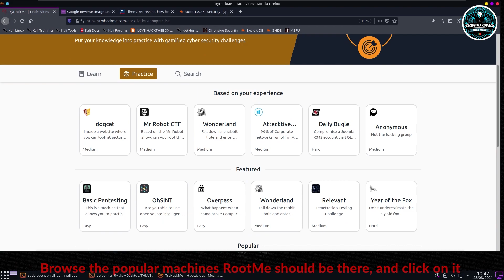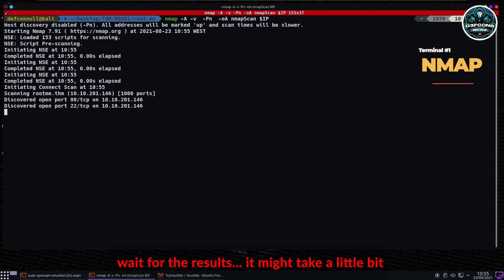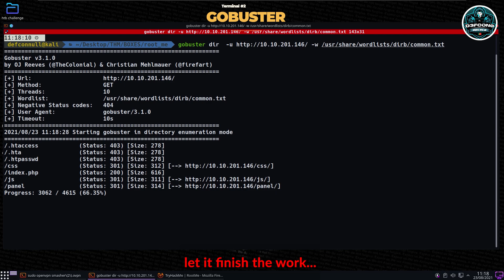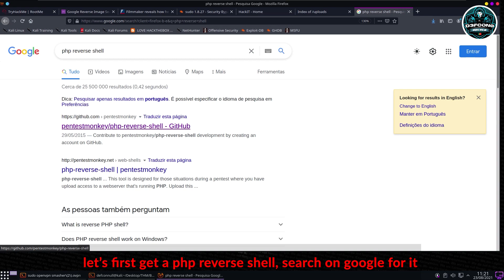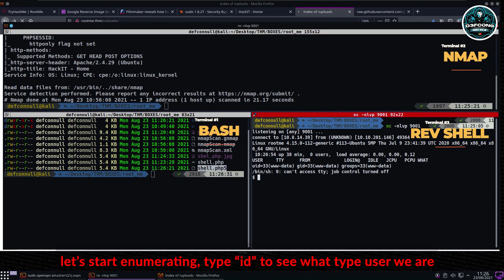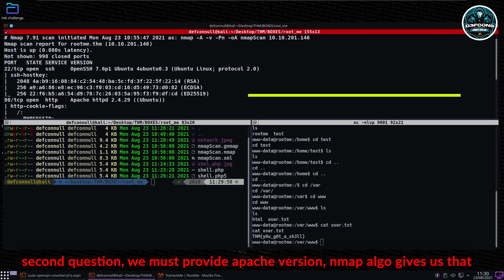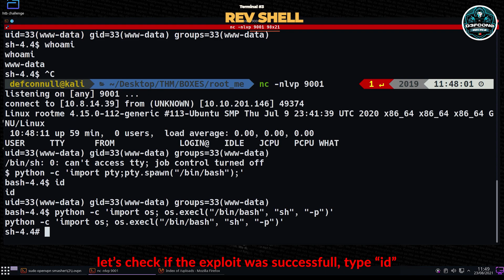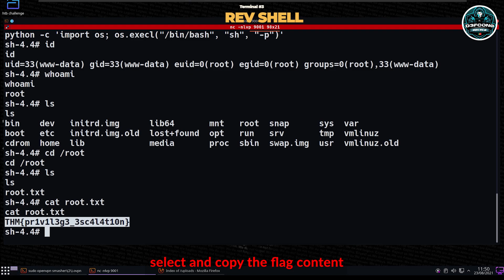TRY HACK ME - ROOTME STEP BY STEP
DISCLAMER

For those who are starting in the cyber security area, the THM is an online platform that allows you to test your penetration testing skills and you can exchange ideas in the hacking community with thousands of people in the security field.

Have fun...

HTB - CHALLENGE SERIES

BOOKS